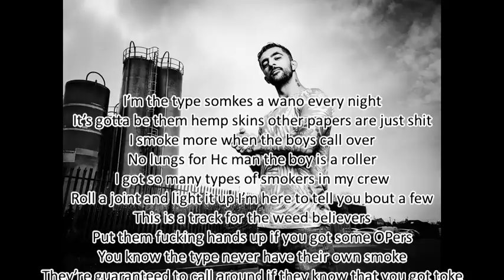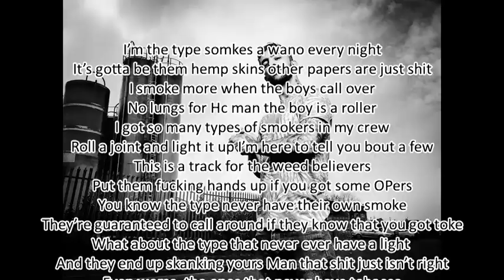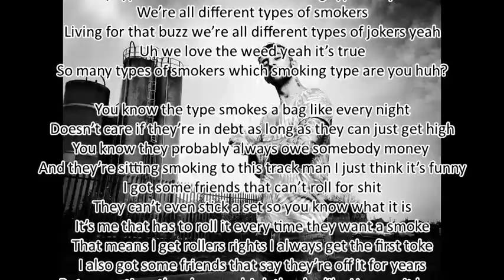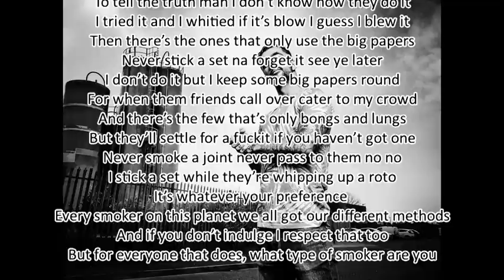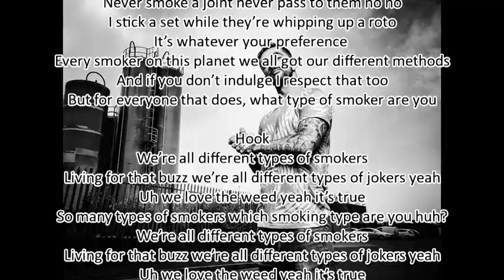09. Different Types Of Smokers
Track number 9 off my 9th album 'Life FM'
HcBaby
2019